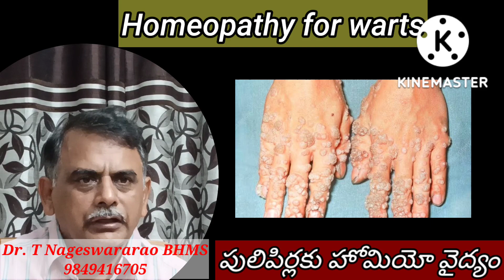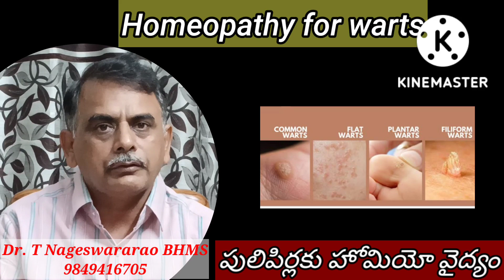Homoeopathy for warts/Dr. T. Nageswararao BHMS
Dr. T. Nageswararao BHMS, homoeopathic doctor fromVinukonda, Palnadu(dt).AP-522647. Talks about diseases, homoeopathic medicines and treatment. And also life style changas and tips.

Homoeopathy for warts:

Thuja:- All types of warts

Acid nitricum :-warts at muco cutaneous
                          junctions, bleeding warts.

Causticum:-Warts on face and finger tips. tip of nose,folding skin.

You can watch my previous videos in the link given com/channel/ UCo9v0dsJw92tMHyEFbV4YWg